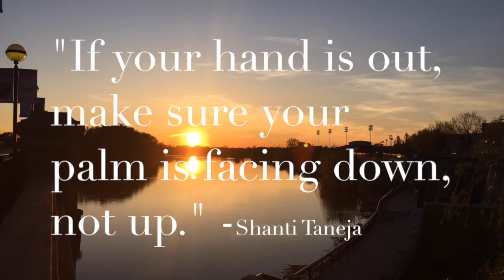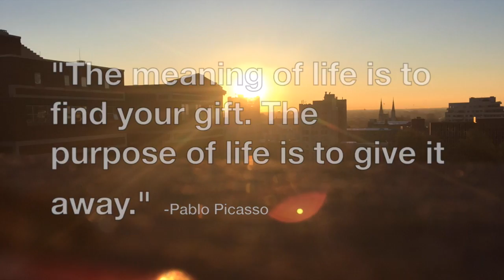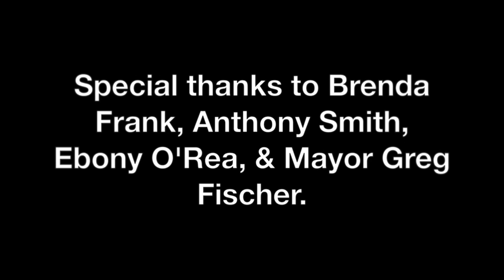Mayor Greg Fischer Pledges his Day with UB4ME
The You Before Me Foundation was contacted by the Mayor's office of Louisville, KY.

After looking through the mission of UB4ME, Mayor Fischer decided to pledge a day with UB4ME.

We found out about a young girl in Louisville who is making a decision between paying off her graduation dues, putting a deposit down on her apartment, and going to prom.

"I just want to be 18 for a day." is what she told her counselor.

UB4ME and Mayor Fischer were able to give her exactly that.